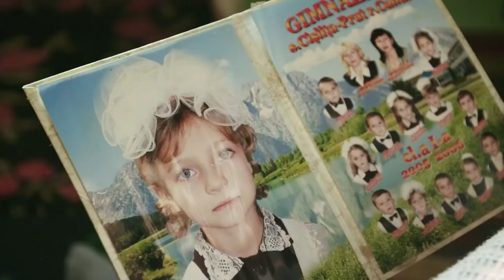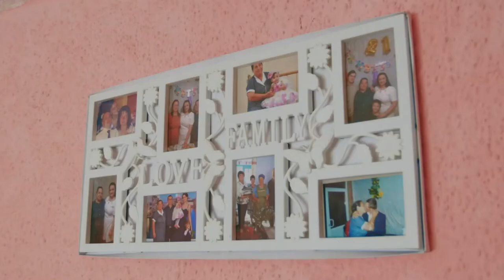God's hand has touched me - The Orphan's Hands